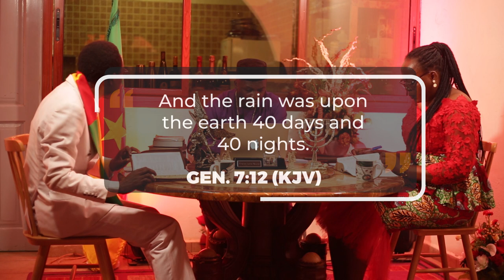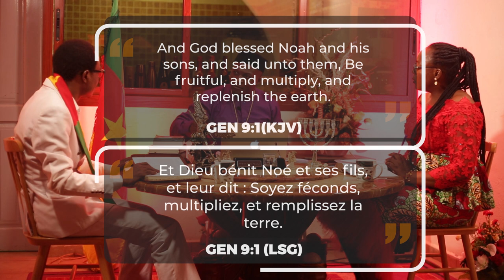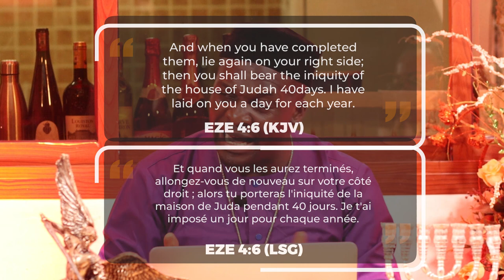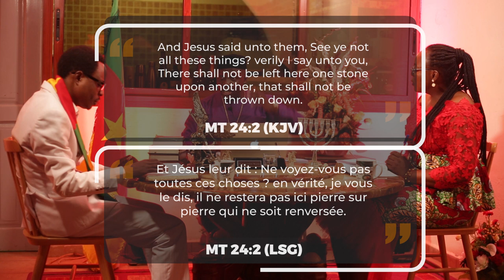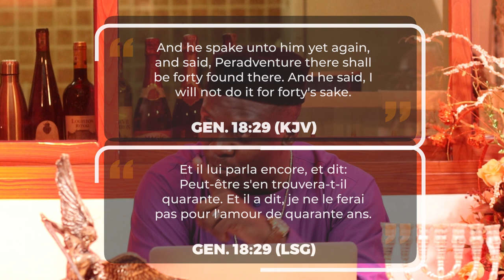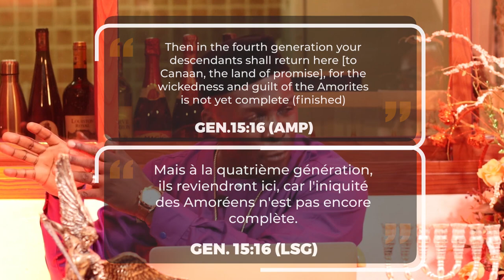ILLUMINA SERIES - SECRET MESSAGE BEHIND THE AFCON part 1 | Prophet Nsame Leslie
The bible has shown that 40 years represents a period of transitional change. What is GOD saying concerning the nation of Cameroon?
Follow this message and understand GOD's plans for this nation and it's prophetic destiny.